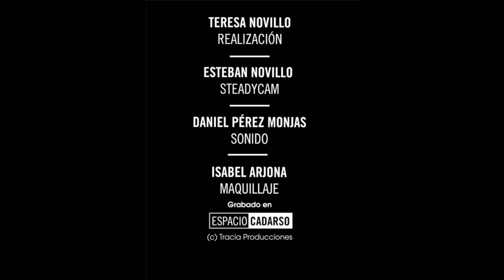Evolución del deporte en Tres Cantos con Montse Teba, Concejal de Deportes - CUNA DE TALENTOS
Déjate de Historias TV presenta CUNA DE TALENTOS, el programa de baloncesto al que acuden invitados de todos los ámbitos de este deporte. En esta ocasión repasamos la actualidad del deporte en el municipio de Tres Cantos de la mano de su Concejal de Deportes, Montse Teba.

Presenta: Esteban Novillo.
Interviene: Montserrat Teba, Concejal de Deportes de Tres Cantos.